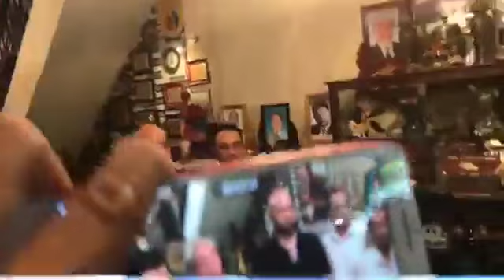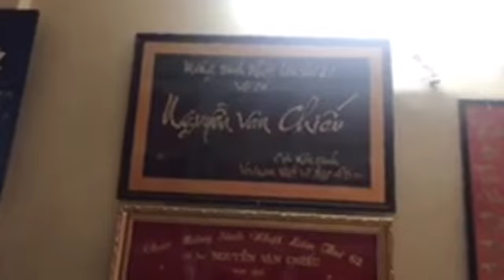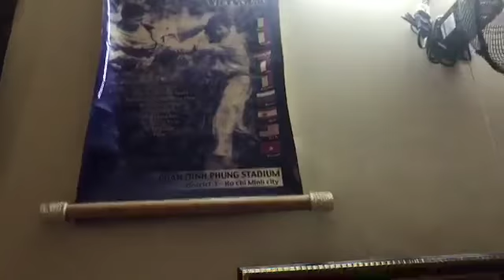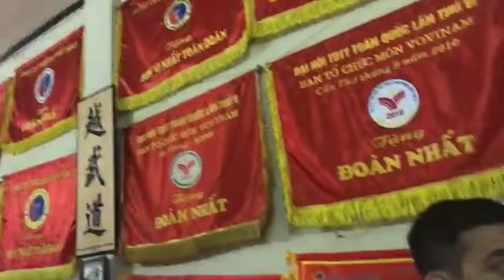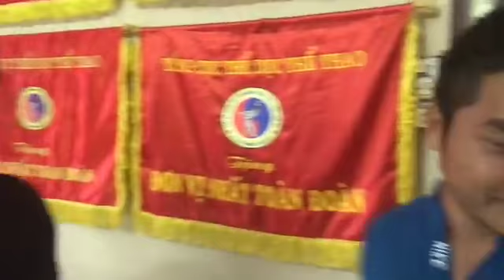Trực tiếp phần 2 giao lưu võ thuật: Flores (Canada) với Vovinam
Võ sư Flores: 'Nếu tay tôi bị tê vì điện, tôi sẽ bái sư Chưởng môn Nam Huỳnh Đạo'
Hãy nghe Võ sư Chánh chưởng quản môn phái vovinam Nguyễn Văn Chiếu bài tỏ quan điểm về chuyện anh chàng Flores đi tìm chân lý võ học.